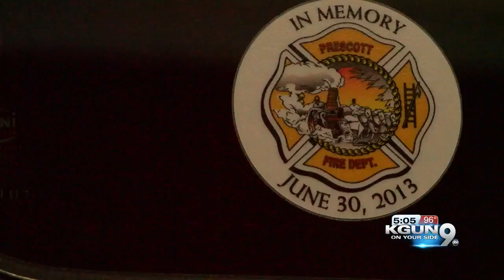Remembering the Granite Mountain hotshots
Saturday marks the fifth anniversary of the death of 19 hotshot firefighters in Prescott, Ariz.